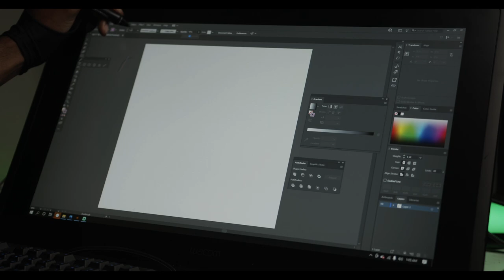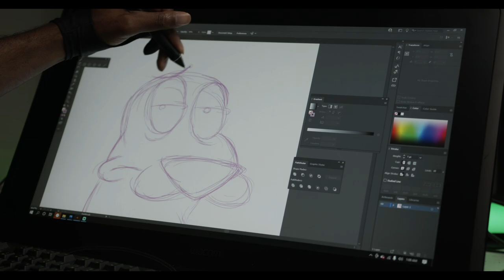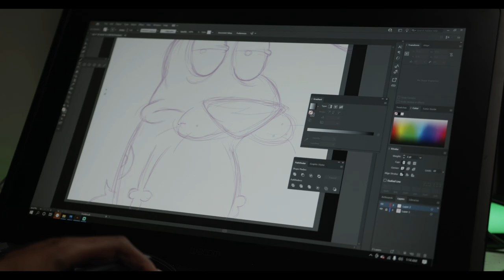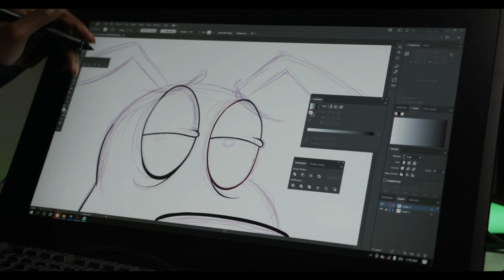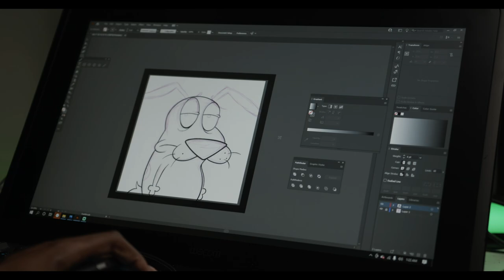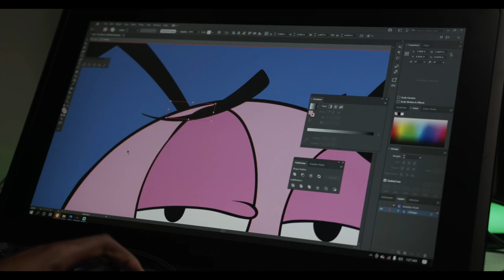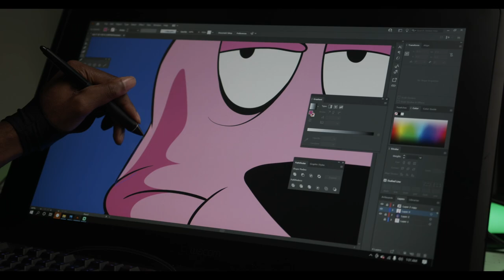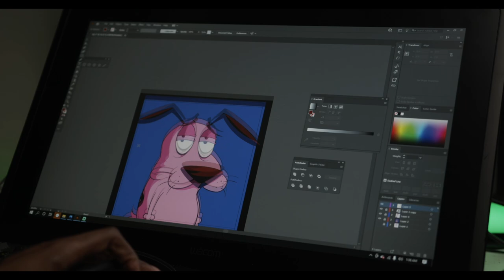Courage The Cowardly Dog ADOBE ILLUSTRATOR